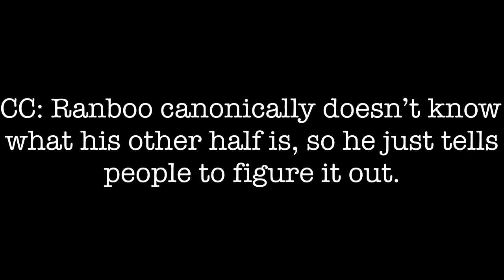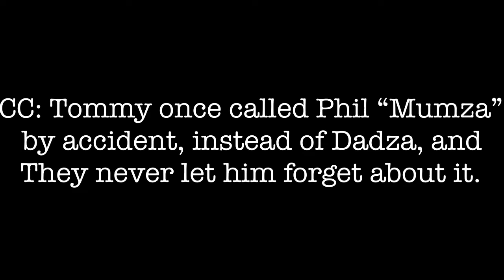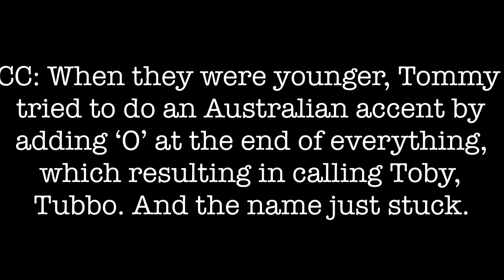More Of My Dream SMP Headcanons